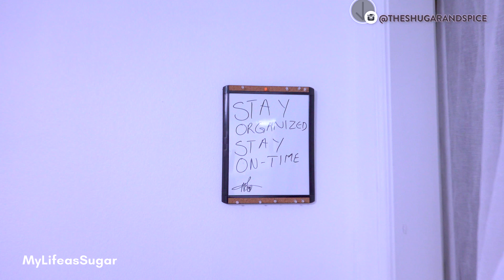MY FIRST WEEK OF NURSING SCHOOL || MyLifeasSugar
Hi darlings, in Today’s video, I showed you guys what the first week of Nursing school looks like for me, at the end I also shared some tips and advice to survive the first week of nursing school, so make sure you watch till the end.
  Become My friend on SM
Snapchat  Mylifeassugar
FOR QUESTIONs OR INQUIRES Please contact